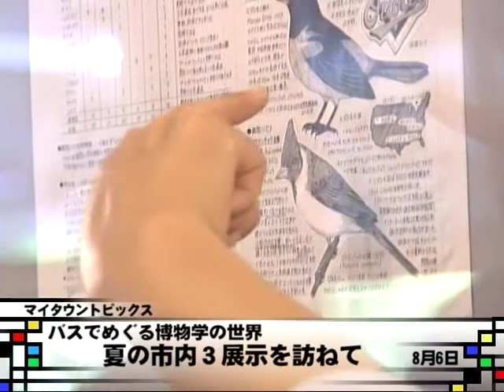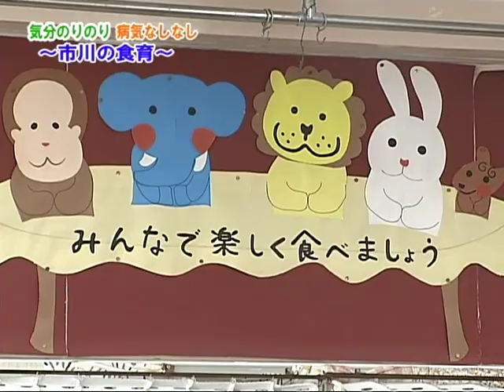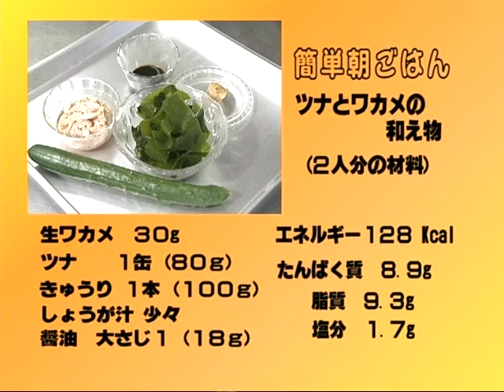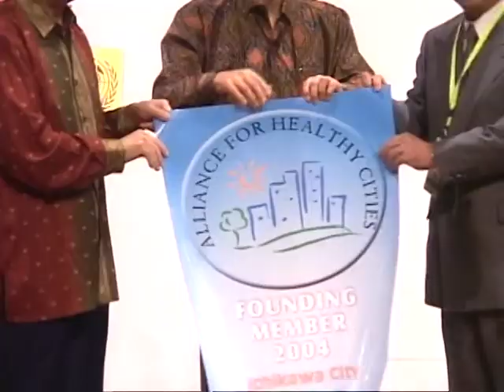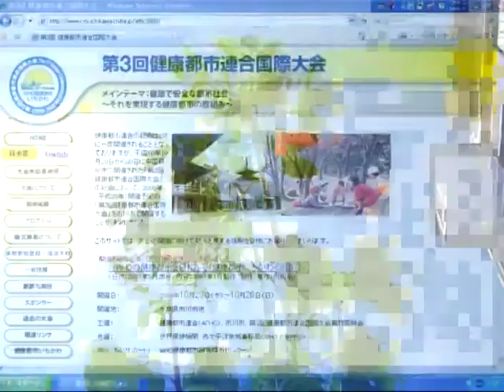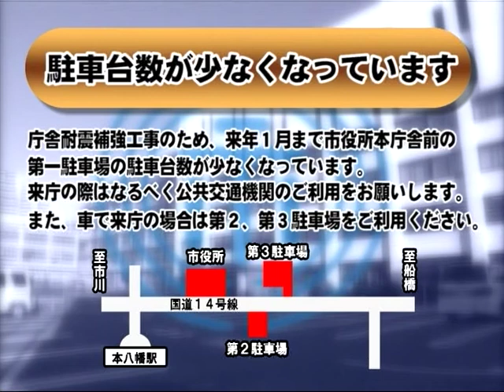マイタウンいちかわ 平成20年度Vol.21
特集：夏ボラ2008